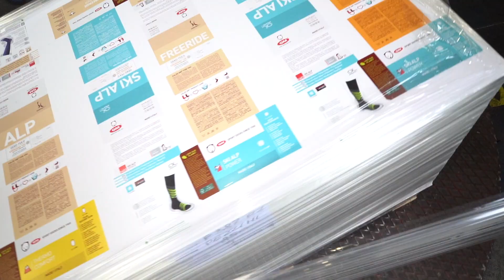La nostra filiera - Calze GM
Un’azienda di famiglia, nata nel 1960 a Trento, Italia.